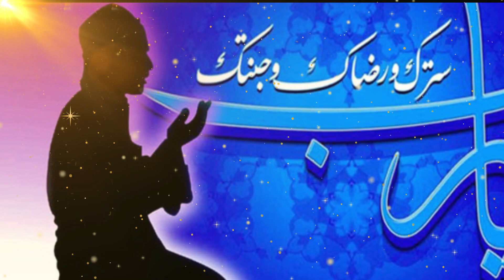হযরত ইউসুফ (আ:) জীবনী | Biography Of Hazrat Yusuf (A) In Bangla.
উসুফ জুলেখা পর্ব  | বাংলা ডাবিং | Joseph The Prophet | Yousuf-Zulekha | Bangla Dubbed
এই গল্পটি মুসলিমদের দৃষ্টিকোণ থেকে প্রফেত ইউসুফের জীবনের সবচেয়ে গুরুত্বপূর্ণ ঘটনাগুলি অনুসরণ করে। সবচেয়ে গুরুত্বপূর্ণ ঘটনাগুলি হল: 1. মিশরে ভ্রমণ করা, 2. মিশরে উন্নতি এবং বড় হওয়া, 3. যখন তাঁর "মালিক" জুলেখা তাঁর প্রেমে পড়ে এবং তাকে তার প্রেম ফিরিয়ে দেওয়ার আবেদন করে তাঁর জীবন সমস্যা, 4. জেলায় থাকা এবং তাঁর কৈদীদের সংশোধন করা কেমন হয়, 5. ফিরঔঁ পাশে ফিরে আসা, 6. ফিরঔঁর পাশে তাঁর উত্থান হিসেবে তাঁর পরামর্শদাতা হিসেবে উত্থান, 7. তাঁর ভাইদের মিশরে আসা এবং কীভাবে তিনি তাঁরা তাদের ভুলের দুঃখ বুঝিয়ে দেওয়ার সিদ্ধান্ত নিতে পারেন যাতে তারা ক্ষমা এবং শান্তি পান, 8. ২০ বছরের বেশি সময় পর তাঁর পরিবারের সঙ্গে পুনরায় সাক্ষাৎ হ

This story basically follows the most important happenings in Prophet Josephs life, from the view of muslims. The most important happenings are: 1. his travel to egypt 2. his rise and growing up in Egypt 3. his life problems when his "owner" Zuleikha falls in love with him and wants him to return the love to him. 4. his stay in prison, and how he reforms the prisoners. 5. his return by the side of the Pharao. 6. his uprising to the side of the pharao as his advisor. 7. his brothers coming to egypt, and how he decides to make them regret their mistakes so they can receive forgivness, and peace. 8. his reunion with his family after more than 20 years.

ইউসুফ জুলেখা বাংলা মেগা পর্ব ৬ থেকে ১০
ইউসুফ জুলেখা বাংলা মেগা পর্ব ১১ থেকে ১৫
ইউসুফ জুলেখা বাংলা মেগা পর্ব ১৬ থেকে ২০
ইউসুফ জুলেখা বাংলা মেগা পর্ব ২১ থেকে ২৫